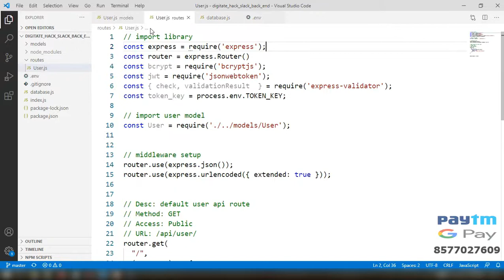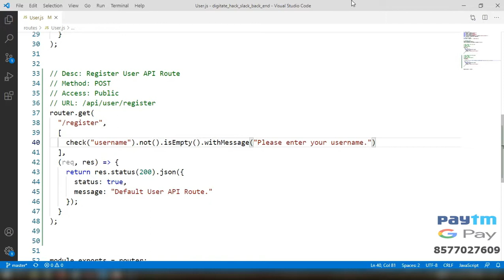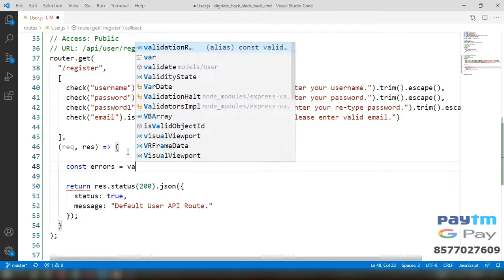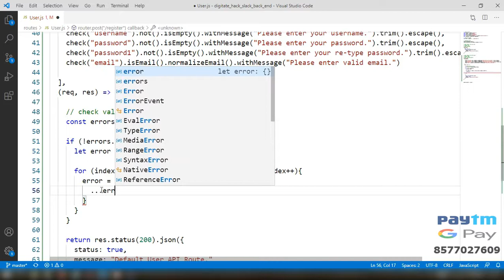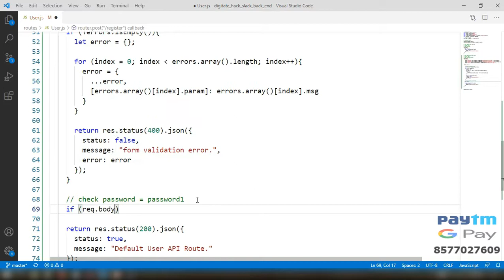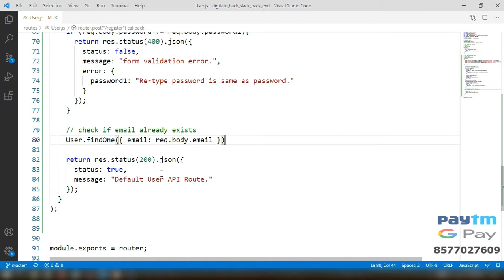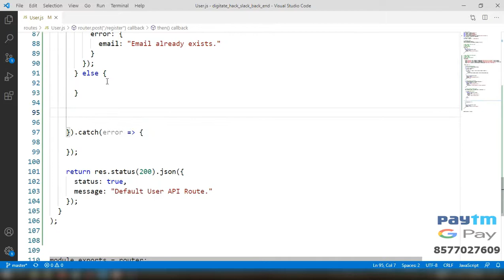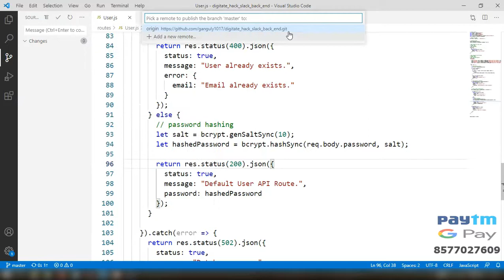Register User REST API - MERN Hiring Challege - Hindi